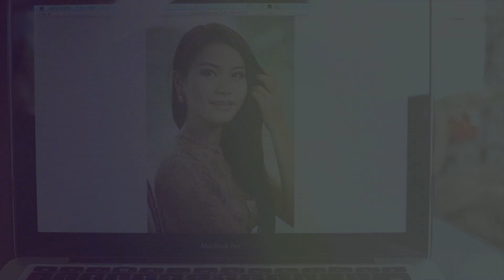White Glam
Behind the scenes of White Glam
Starring: Nann Myat Phyo Thinn
Photographer : Hak Lewis Lim